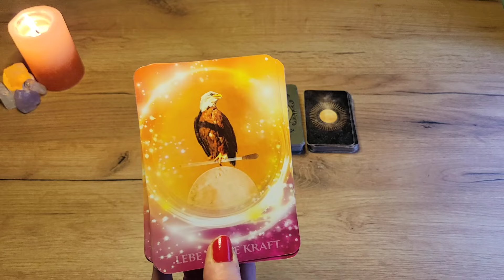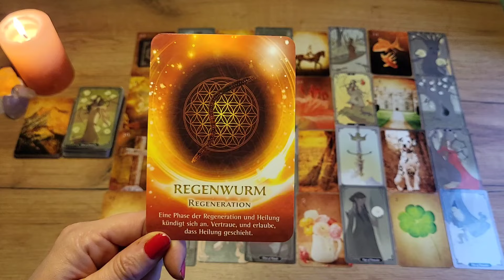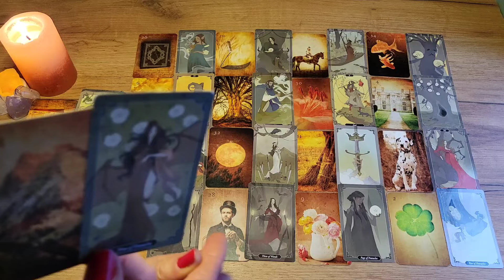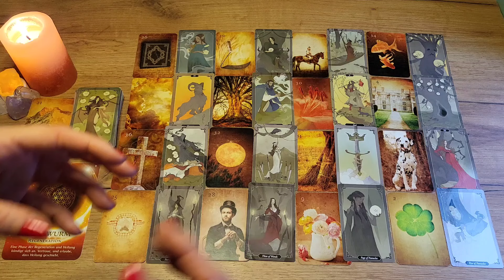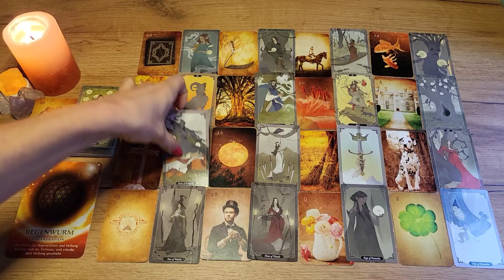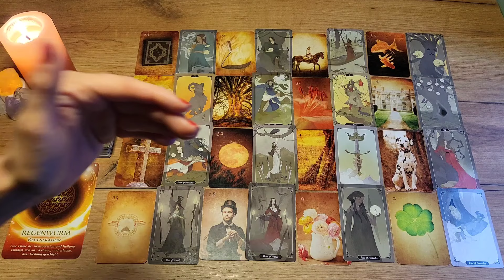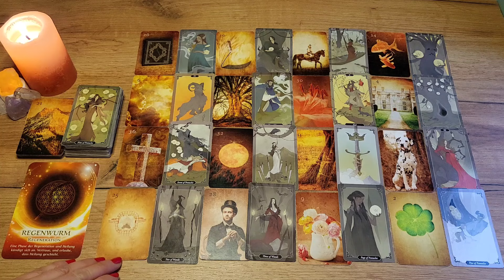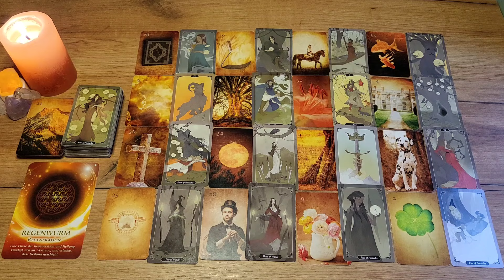Waage November 2024 | ❤️ Wen oder was DU nicht kommen siehst ...❣️ ➕️ Gewinnspiel 🃏🎋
Hola liebe Waage, los geht's mit der Legung November 2024❗Tarot-/Lenormandkarten-Legung November  2024 für das Sternzeichen Waage

◇ The dark wood tarot

▪️ Intro

Eure, Caro 🌻
Namaste